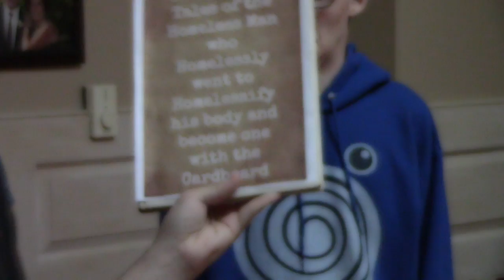The New Scooby Doo Crew!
Details: After the original gang retires? Who's there to save the day? WE ARE!

Starring: Christian, Tyler, Sean, Josh, Rob, Kyle

Google+: theawsomegroup3